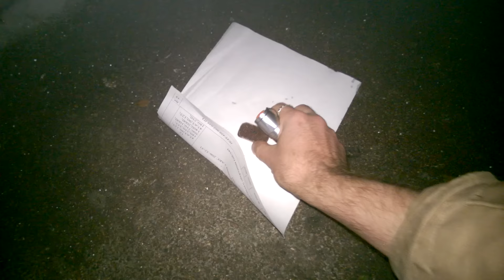[DANGER] laser vs candy "poppy"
Power: less 3.5W
Color: blue